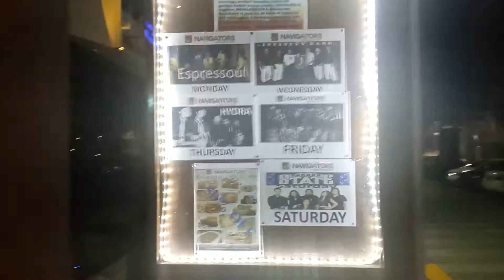Navigator's restaurant.bar.bistro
Friday night...Full house...